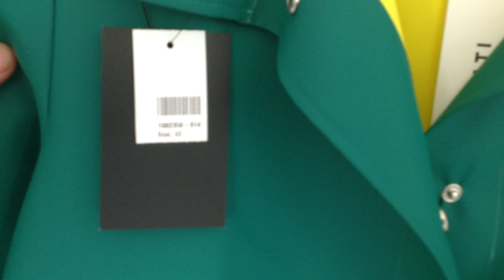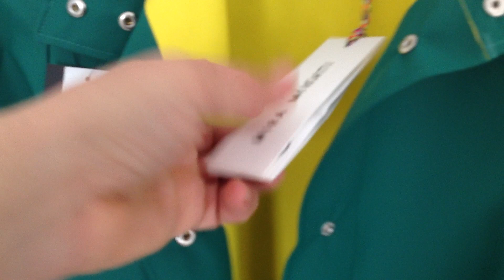MIRA MIKATI 'RUBBER RAINCOAT' GUMMIMANTEL GUMMIJACKE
MIRA MIKATI 'RUBBER RAINCOAT' GUMMIMANTEL for sale / zum verkauf ebay Apr 02 2019